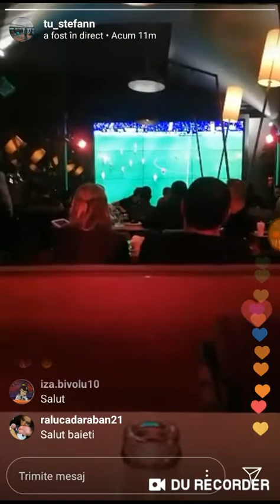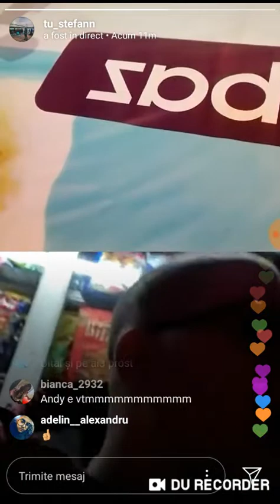Stefan PRIMUL live FACUT